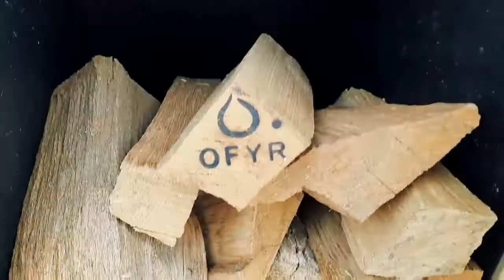Food-flix Sweet prawns on the ofyr